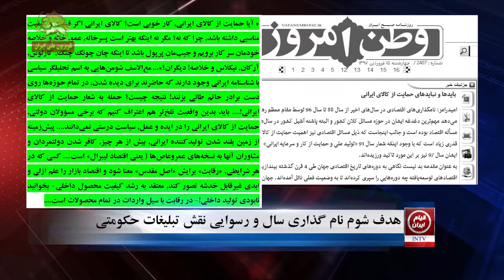ایران - هدف شوم نامگذاری سال و رسوایی نقش تبلیغات حکومتی